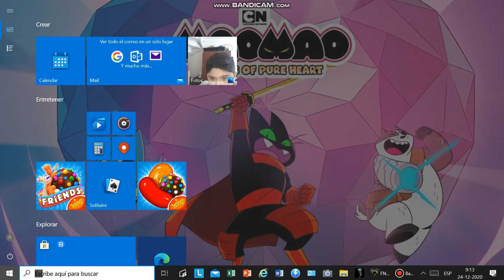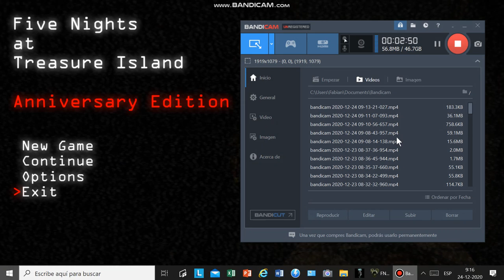fnati annyversary edition noche 1 completada